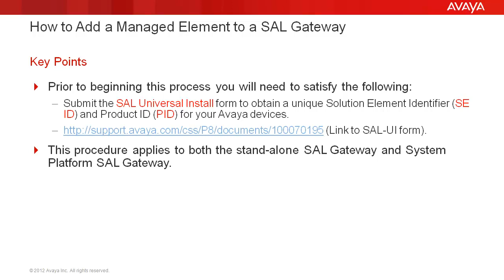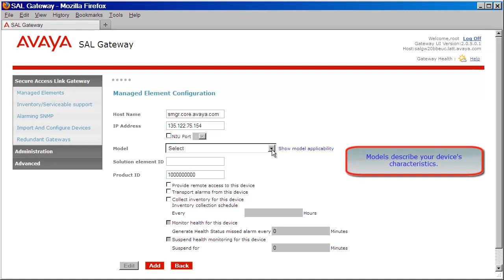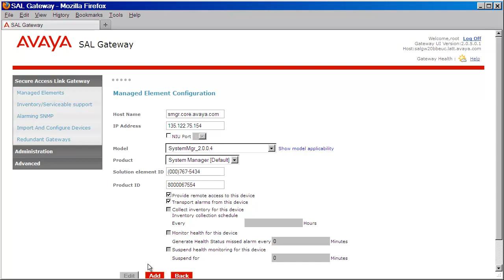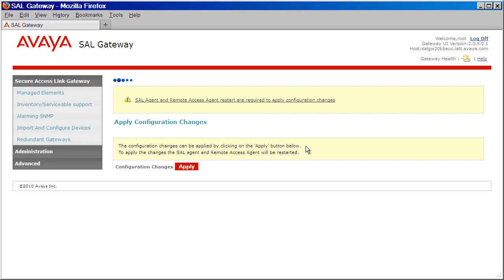How to Add a Managed Element to a Secure Access Link Gateway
This video will show you how to add a Managed Element (i.e. supported Avaya devices) to a Secure Access Link Gateway (stand-alone and System Platform SAL Gateway). Produced by Steven Daniel.